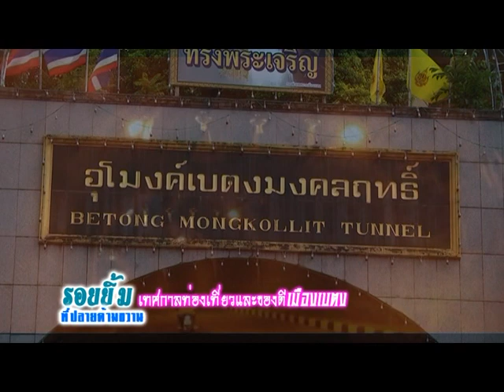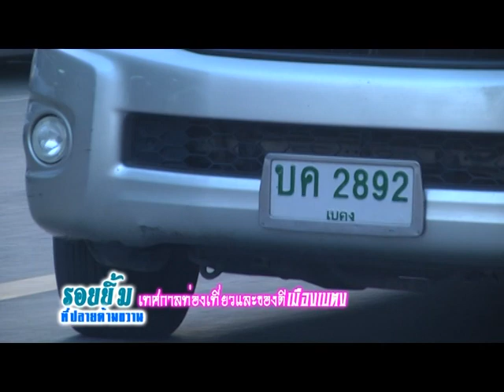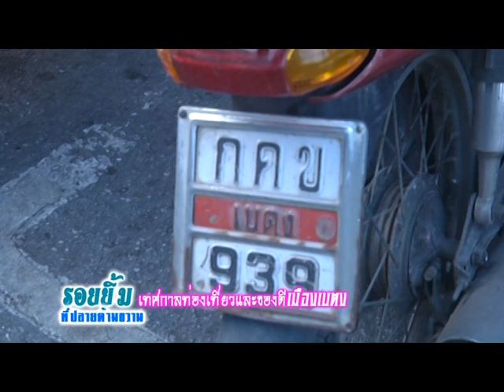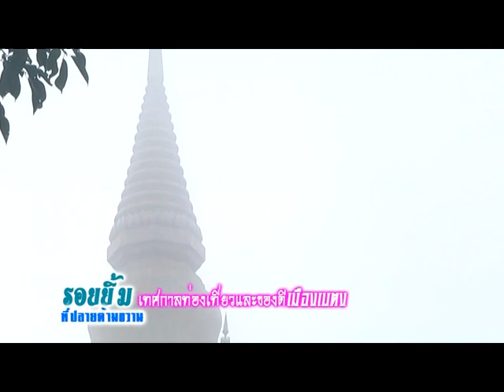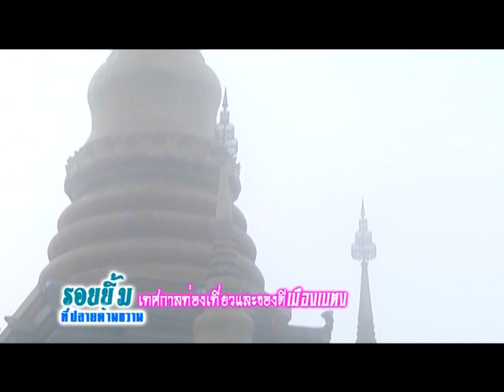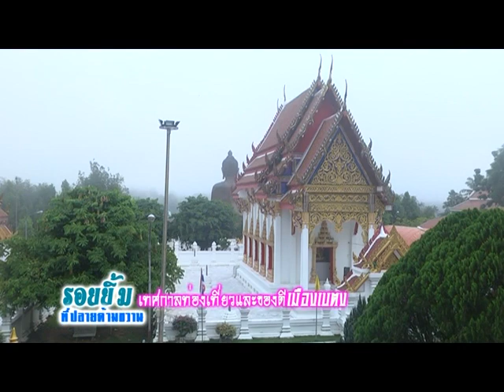ตอนที่ 2 เทศกาลท่องเที่ยวของดีเมืองเบตง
เวลาออนแอร์ : 06.00 น. - 06.30 น.